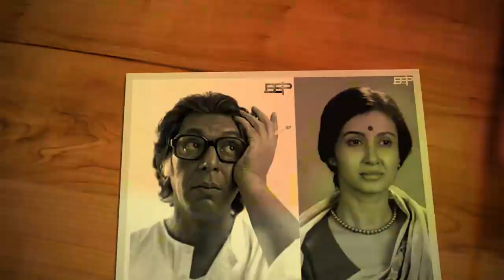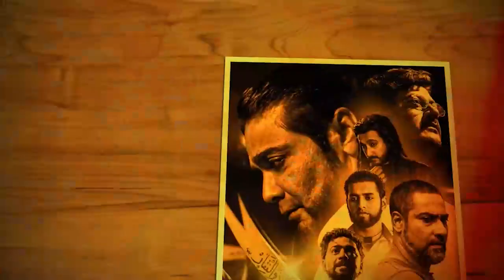Bochorer Best 2022 | প্রসেনজিৎ চট্টোপাধ্যায়কে নেতাজি বানানো ছিল বড় চ্যালেঞ্জ: সোমনাথ কুন্ডু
আনন্দবাজার অনলাইন ‘বছরের বেস্ট’। খেলা, বিনোদন, বিজ্ঞান থেকে শিক্ষা— সম্মানিত সমাজের সব ক্ষেত্রের কৃতীরা।  আনন্দবাজার অনলাইন ‘বছরের বেস্ট’ সম্মানে সম্মানিত রবি মোদী, তিতাস সাধু, সোমনাথ কুন্ডু, শৌনক সেন, ঋত্বিক চক্রবর্তী, পরীমণি, রনি মজুমদার, স্বাতী গঙ্গোপাধ্যায়, দেবশ্রী ঘোষ, তিমির মল্লিক।